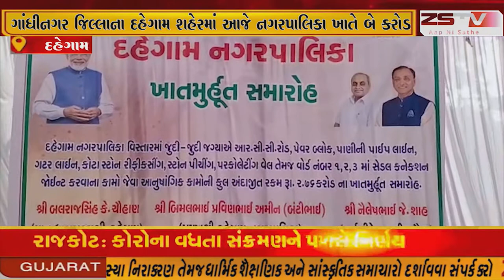દહેગામ નગરપાલિકા દ્વારા આજે બે કરોડ 76 લાખના વિકાસના કામોનો ખાતમુહૂર્ત કરવામાં આવ્યું।